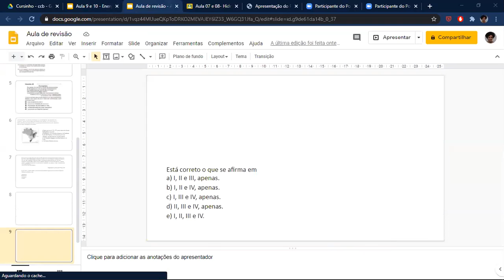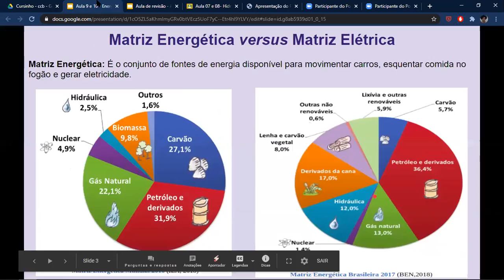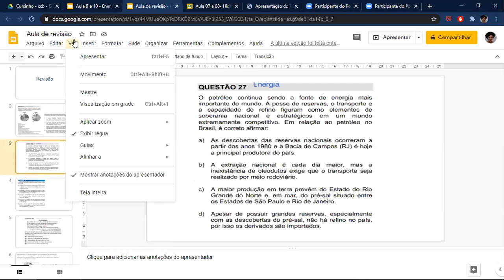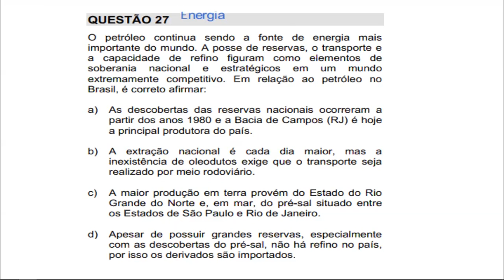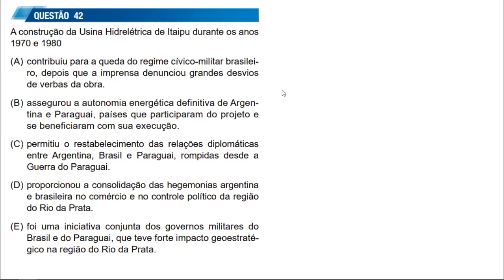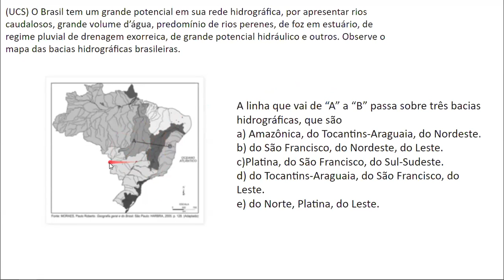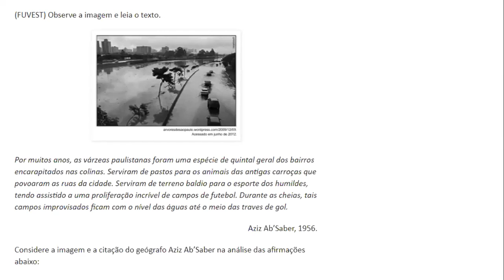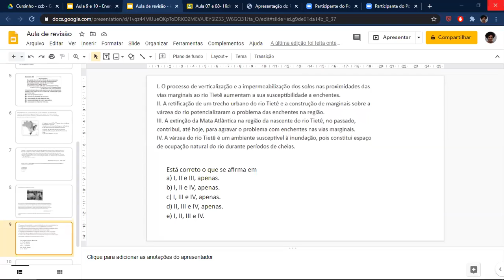Geografia Física (Tati) - Revisão - Energia e Hidrografia